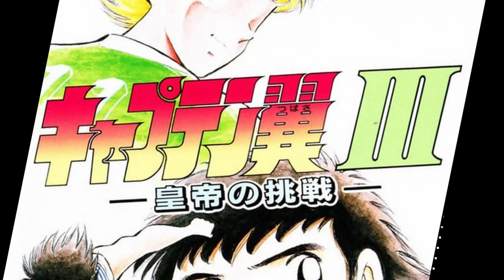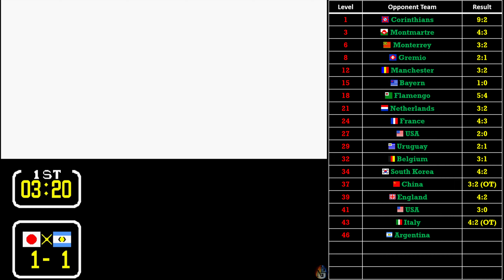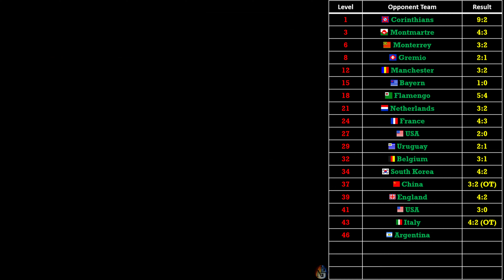(SFC) Captain Tsubasa III - Min. Level Challenge Part 18 - vs. Argentina Youth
Not gonna lie, Argentina is pretty stacked especially in the front end of the team, alongside with a really good defender No. 4, Galvan.  No. 10 Juan Diaz is the guy you have to pay full attention to during this game.  Watch out!!!

Japan Youth -
No. 1 - Ken Wakashimazu
No. 2 - Makoto Soda
No. 3 - Hiroshi Jito
No. 4 - Ryo Ishizaki
No. 5 - Hikaru Matsuyama
No. 6 - Takeshi Sawada
No. 7 - Kazuo Tachibana
No. 8 - Masao Tachibana
No. 9 - Kojiro Hyuga
No. 10 - Taro Misaki
No. 11 - Jun Misugi

Argentina Youth -
No. 4 - Galvan - Forcible Dribble - Dribble
                          - Power Tackle - Tackle
                          - Power Block - Block
No. 8 - Babington
No. 9 - Satrustegui - Dynamite Header - Aerial Shot
No. 10 - Juan Diaz - Drive Shot - Ground Shot
                                 - Forward Somersault Shot - Aerial Shot
                                 - Proof of Genius - Passive
No. 11 - Alan Pascal

Thank you very much once again guys!